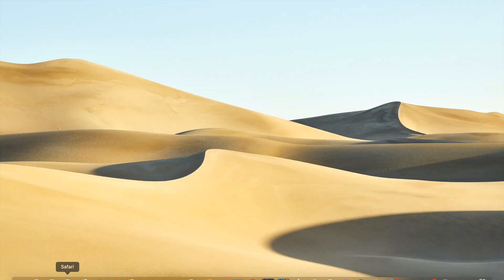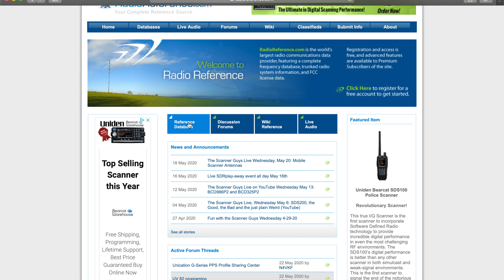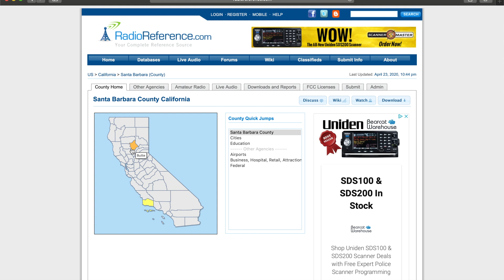BAOFENG RADIO FREQUENCY PROGRAMING HELP AND REVIEW HOW TO GET YOUR LOCAL EMERGENCY RESPONDER FREQ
A lot of you have been asking how to find and program your radio to the local emergency services frequency.  This video will show you how to get your frequency and how to dial it in to your radio.

Baofeng UV-5R Two Way Radio Dual Band 144-148/420-450Mhz Walkie Talkie 1800mAh Li-ion Battery(Black)

TIDRADIO UV-5R High Power Ham Radio Handheld 144-148Mhz/420-450Mhz Two Way Radio with One More 3800mAh Battery Includes Full Kit Upgraded Baofeng UV-5R Radio Walkie Talkies

Coleman Ice Chest Coleman 316 Series Wheeled Hard Coolers